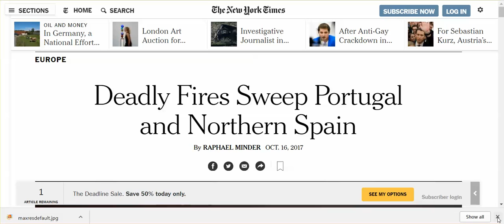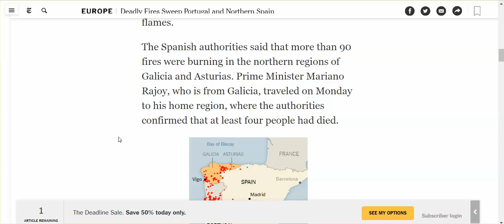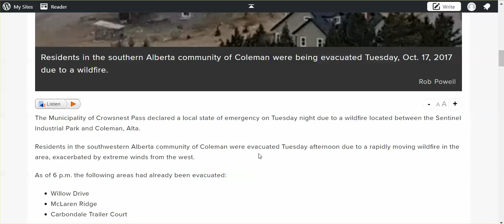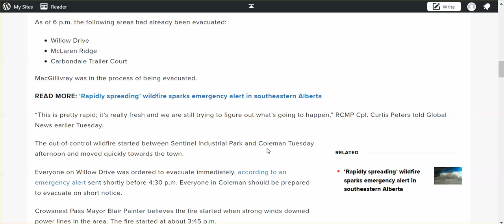Out Of control Wildfires in Alberta, Canada, Spain, Portugal